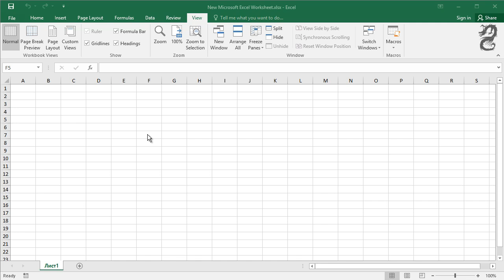How to Type a Square Symbol (²) in Excel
How to Type a Square Symbol in Excel